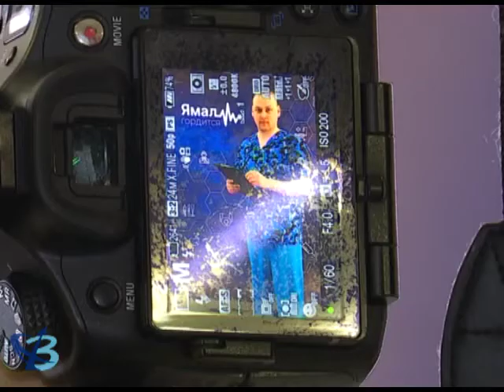Героев нужно знать в лицо 12+